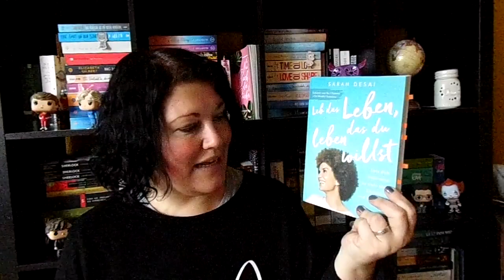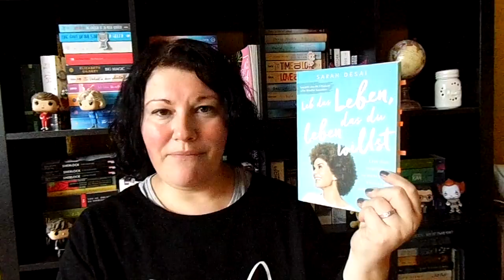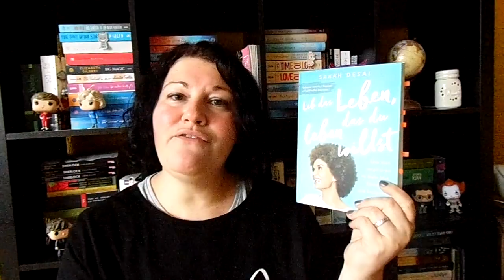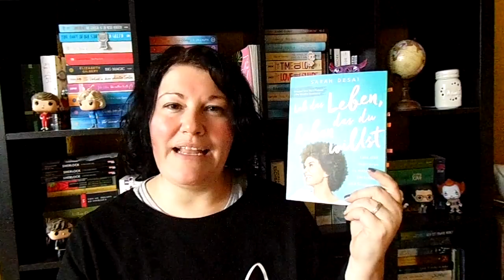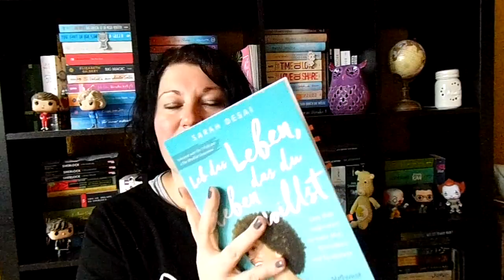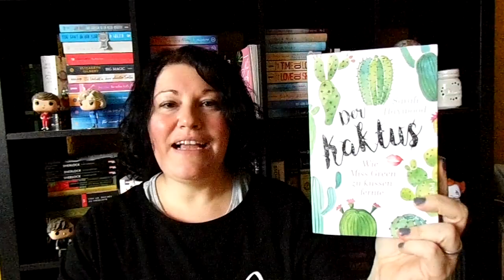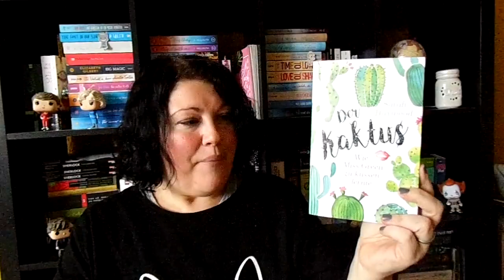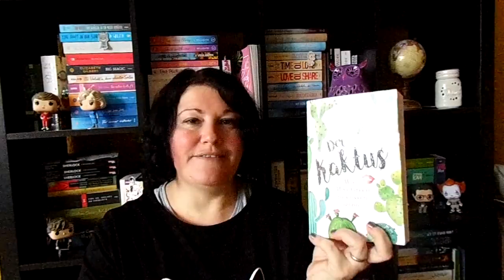Bücherwoche 3 ~ Woche der schönen Buchcover | LadyoftheBooks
-- Öffne mich --
In dieser Bücherwoche gab es zwar einige Bücher, meist mit sehr schönem Cover, aber nur ein absolutes Highlight!
Achtet ihr bei euren Büchern auf die Cover?

„The Sandman“ von Neil Gaiman
Zum Buch**

„Leb das Leben, das du leben willst“* von Sarah Desai
Zum Buch**

„Das Windsor Komplott“ von S.J. Bennett
Zum Buch**

„Der Kaktus“ von Sarah Haywood
Zum Buch**

„Vier Farben der Magie“ von V.E. Schwab
Zum Buch**